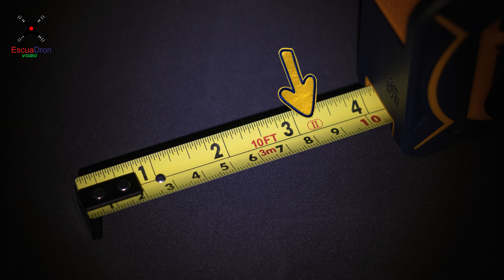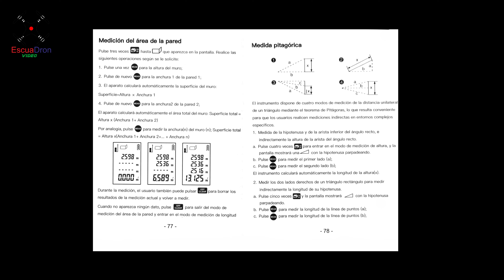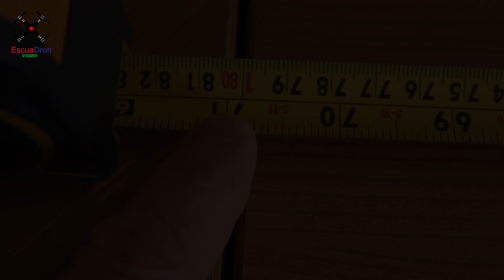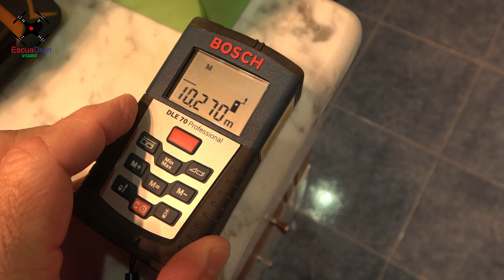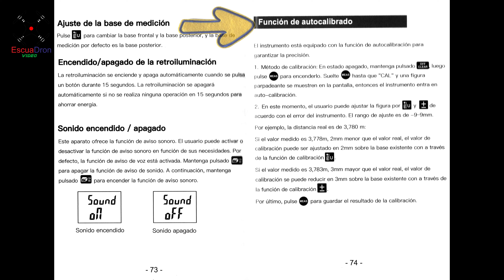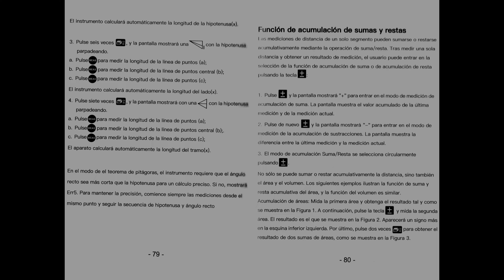CIGMAN CT-50 FLEXÓMETRO Y LÁSER. LO PROBAMOS.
A la llegada de esta unidad de Cigman, modelo CT-50, vamos a realizarle un desempaquetado y unas pruebas para ver que tal funciona y mide, tanto su cinta métrica como su láser. Espero que os guste.

El fabricante ha tenido a bien remitir un cupón descuento para aquellos interesados en la compra del producto. Dicho cupón estará activo por tiempo limitado, ¡date prisa!

Date of expiry: 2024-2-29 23:59 CET